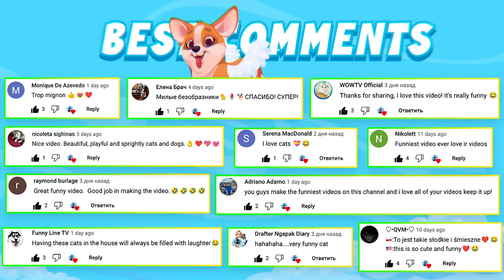funny and cute baby cat